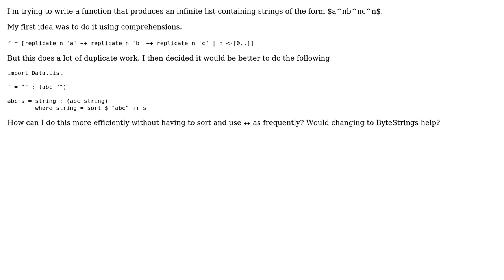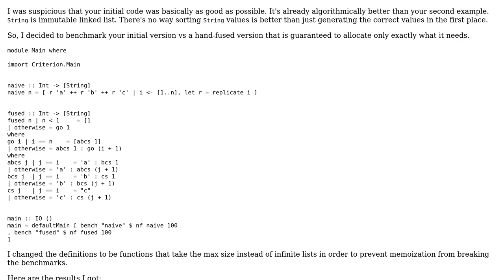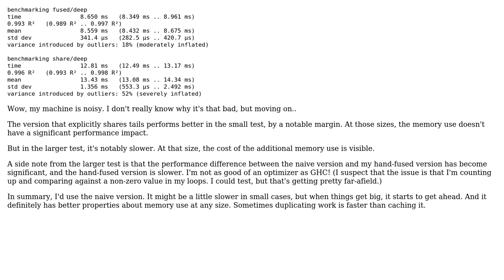Function that produces $a^nb^nc^n$ (2 Solutions!!)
Function that produces $a^nb^nc^n$

With thanks & praise to God, and with thanks to the many people who have made this project possible! | Content (except music & images) licensed under CC BY-SA | Music | Images & others | With thanks to user Michael Chav user Carl user 200_success and the Stack Exchange Network Trademarks are property of their respective owners. You are responsible for your own actions.